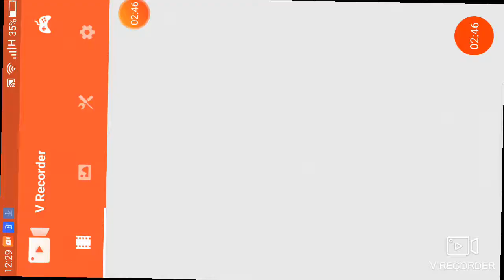Soy un nuuub